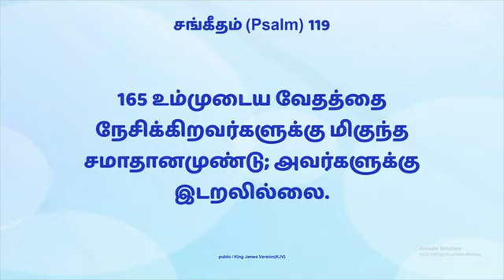பலத்தின்மேல் பலம்-28/strength to strength-28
கர்த்தருடைய வார்த்தையை கேட்கும்போதும், படிக்கும்போதும், தியானிக்கும் போதும், நம்முடைய வாழ்க்கைக்கும் நம்முடைய ஆவி ஆத்துமா சரீரம் முழுவதுக்கும், மிகவும் பலனாய் இருக்கும்.